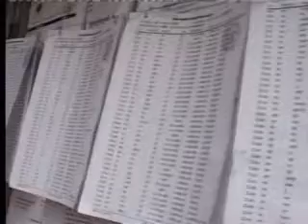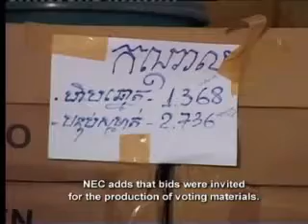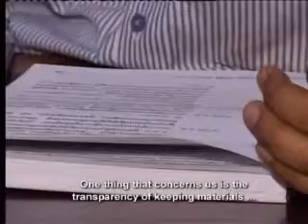Getting ready for the elections - Equity Weekly, Main Part 1 Show # 55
Thousands of ballot boxes and millions of ballots are ready for delivery in the polling stations. How does the national election committee prepare for the national elections? This is a sequence extracted from the Equity Weekly TV show # 55, broadcasted on the 15th June 2008, produced by UNDP and TVK, with support from SIDA, AusAid, Canadian International Development Agency and Irish Aid as part of the SDEP (Strengthening Democracy and Electoral Processes in Cambodia) project of UNDP CAMBODIA.